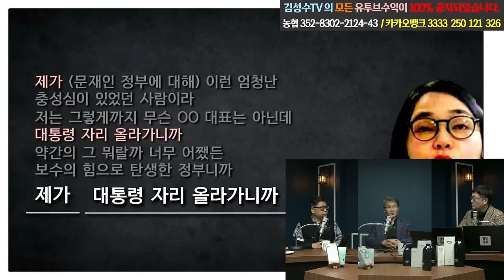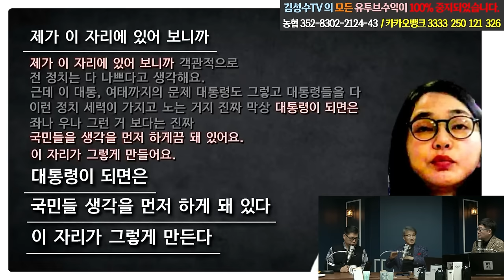김건희 디올 가방의 본질 : “내가 대통령이닷 이것들아!”